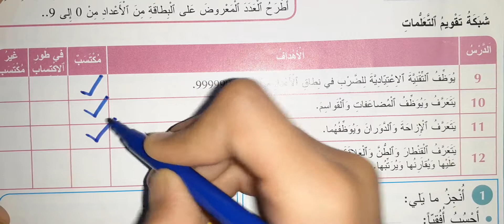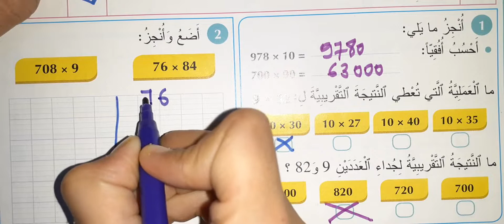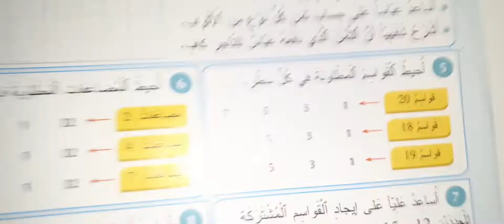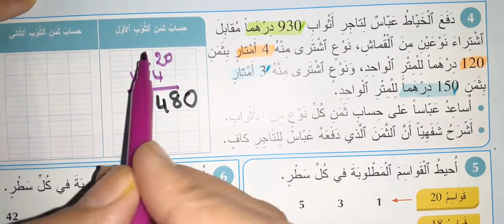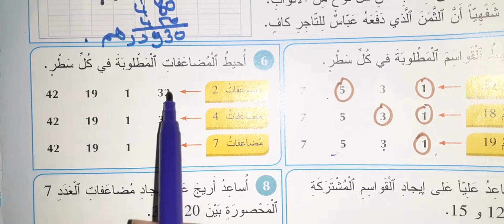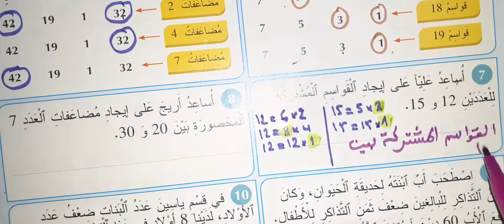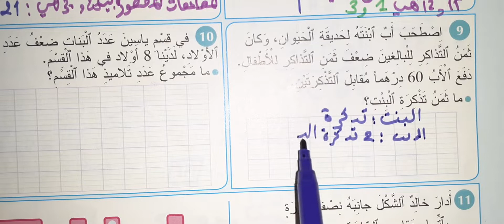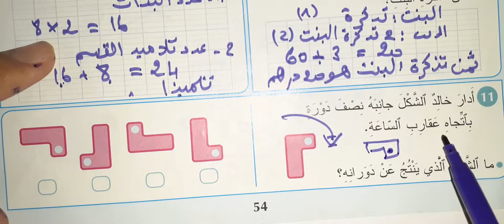المفيد في الرياضيات تقويم ودعم وتوليف التعلمات الوحدة 3